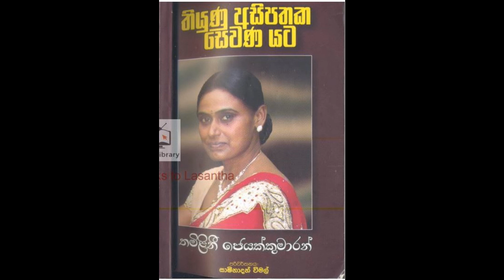thamalani jeyakumar /තියුණු අසිපතක සෙවණ යට 1 /lowa wata sariya.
තියුණු අසිපතක සෙවනයට
 දෙමළ බසින් මුද්‍රිතව ඔරු පූර්වාලින් නිලලිල්නම් කෘතිය අප සැමට කියවීමට හැකි අයුරින් සිංහලයට පරිවර්තනය කිරීමේ පුර්ණ ගෞරවය හිමිවන්නේ
 ද්‍රවිඩ ලේඛක සාමිනාදන් විමල්මහතාටය . මෙම  කෘතිය මුද්‍රණය හා බෙදාහැරීමේ කාර්යය සිදුකර ඇත්තේ  ඇත්තේ සුරස ප්‍රකාශන ආයතනය, ෆාස්ට් ප්‍රින්ටරි (ප්‍රයිවට්) ලිමිටඩ් හා එහි අධිපති ප්‍රේම් දිසානායකයි.